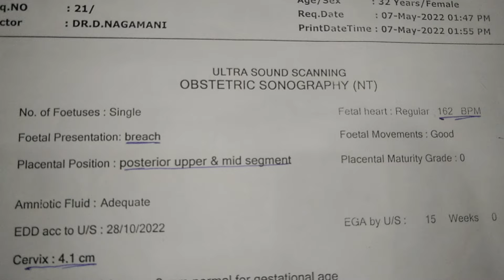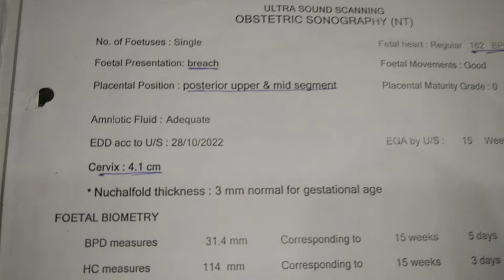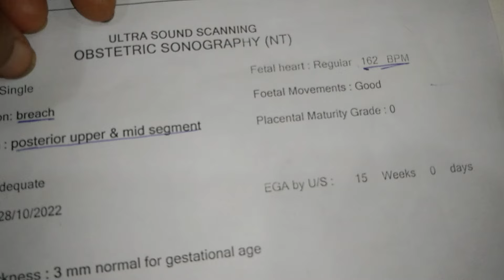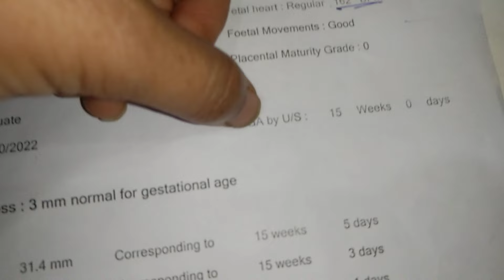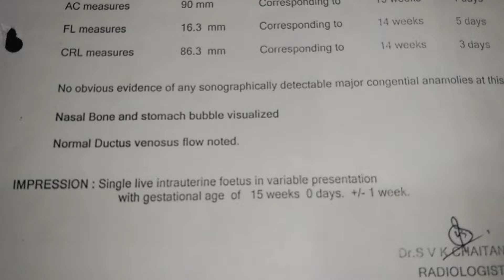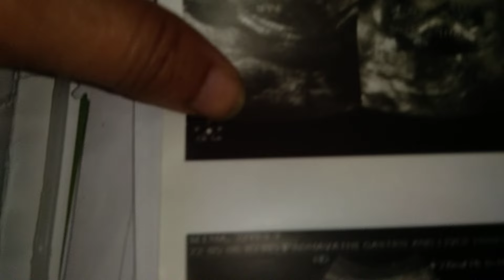Pregnancy NT Scan||My Baby Boy NT Scan Report Details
Pregnancy NT Scan||My Baby Boy NT Scan Report Details#viral